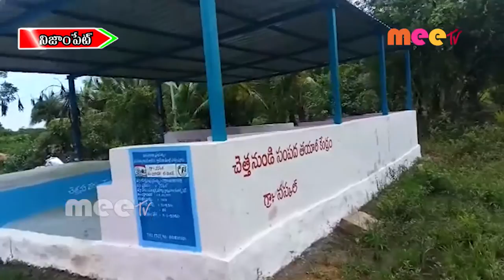చెత్త సేకరణ డంపింగ్ యార్డ్ లో వేయడం లేదన్న గ్రామస్తులు //18.09.2020//MEETV NEWS//